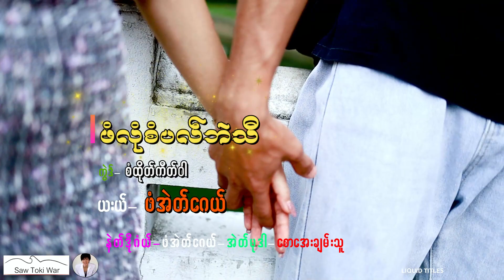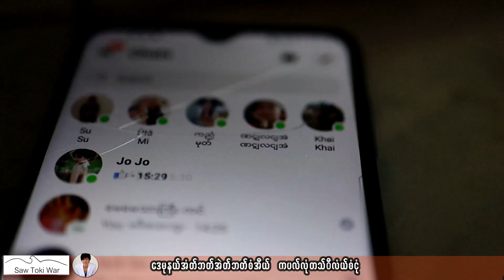ယးယ်_ဖံအဲတ်‌‌‌‌‌ဂေယ် / ဖံလုံစံပလ်ဘဲသီ/ စကောကရင်သီချင်း SAKAWKaren Music MTV .VDO NEW BY13/Out /2023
ယးယ်_ဖံအဲတ်‌‌‌‌‌ဂေယ် / ဖံလုံစံပလ်ဘဲသီ/ စကောကရင်သီချင်း Karen Music MTV . VDO NEW BY 13/Out /2023
SAW TOKI WAR CHANNEL
karen song